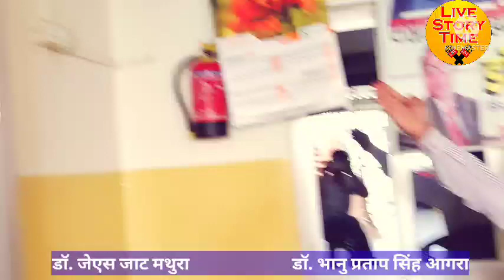हिन्दू धर्म रक्षक वीर गोकुला जाट की कहानी-12ः डॉ. जे.एस. जाट का दर्द न जाने कोय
भारत के इतिहास में हमें अधिकांशतः मुगल काल के बारे में पढ़ाया जाता है। पाठ्य पुस्तकें बाबर, अकबर, शाहजहां और औरंगजेब की शान से भरी हुई हैं। अकबर को महान के रूप में प्रख्यापित किया गया है। अकबर ने जो हिन्दुओं के उत्पीड़न वाले काम किए हैं, उनके बारे में नहीं पढ़ाया जाता है। इसी तरह से आततायी, क्रूर, कट्टर और हिन्दुओं का दुश्मन नम्बर एक औरंगजेब के बारे में ऐसी-ऐसी बातें गढ़ी गई हैं कि आश्चर्य होता है। जैसे कि औरंगजेब अपनी आवश्यकताओं को पूरा करने के लिए कुरान की नकल करता था और टोपियां सीता था। औरंगजेब को तो ‘जिन्दा पीर’ तक बताया गया है।

औरंगजेब ने मंदिरों को ध्वस्त किया। काशी विश्वनाथ मंदिर ध्वस्त करके मस्जिद बनाई। औरंगजेब ने सत्ता प्राप्ति के लिए हर तरह की क्रूरता की। अपने भाई मुरादबख्श, दारा शिकोह और शाह शुजा को मरवा दिया। इतना ही नहीं, अपने अब्बू बादशाह शाहजहां को आगरा किले के मुसम्मन बुर्ज में सन 1658 से 1666 तक कैद रखा। यहीं उसकी मृत्यु हुई। उसने हिन्दुओं पर जजिया कर लगाया। हिन्दुओं को जबरिया मुस्लिम बनाया। सिक्कों पर कलमा खुदवाया। इस तरह के घटनाक्रमों के बारे में बहुत मामूली जानकारी दी गई है।

इसी कट्टर मुस्लिम बादशाह औरंगजेब ने वीर गोकुल सिंह यानी गोकुला जाट की हत्या अंग-अंग कटवाकर की। इसके तत्काल बाद केशवराय मंदिर (श्रीकृष्ण जन्मस्थान, मथुरा) को तुड़वाकर मस्जिद खड़ी कर दी, जिसे ईदगाह कहा जाता है। यह घटना एक जनवरी, 1670 को आगरा में पुरानी कोतवाली के चबूतरे पर हुई। औरगंजेब केशवराय मंदिर को तब तक नहीं तुड़वा पाता जब तक कि वीर गोकुल सिंह जाट जीवित रहते। इसलिए पहले श्रीकृष्ण जन्मस्थान मंदिर के रक्षक वीर गोकुल सिंह की हत्या क्रूरता से कराई। गोकुल सिंह के चाचा उदय सिंह की खाल खिंचवा ली। वह भी इसलिए कि गोकुल सिंह और उदय सिंह ने हिन्दू धर्म छोड़कर मुस्लिम धर्म अपनाने से इनकार कर दिया था। वीर गोकुल सिंह ने मुगल शासन के खिलाफ किसान क्रांति का अलख जगाया। इसका भी कारण था। मुगल सिपाही लगान वसूली के नाम पर अत्याचार कर रहे थे। हिन्दुओं की बहन बेटियों के साथ खुलेआम दुष्कर्म कर रहे थे। लगान न देने पर हिन्दुओं के पशुओं को खोल ले जाते, बहन-बेटियों को उठा ले जाते। हिन्दुओं को धर्मपरिवर्तन के लिए मजबूर करते।

यह पुस्तक ऐसे वीर गोकुल सिंह के बलिदान की महागाथा है जिनके साथ इतिहासकारों ने अन्याय किया। गोकुला जाट के लिए एक पंक्ति तक नहीं लिखी। औरंगजेब की झूठी शान बनाए रखने के लिए वीर गोकुल सिंह का नाम किताबों से तो गायब कर दिया लेकिन आम जनता के मस्तिष्क पटल से गायब नहीं कर सके।  पुस्तक में कई रहस्योद्घाटन भी किए गए हैं। वीर गोकुल सिंह का आगरा में वास्तविक बलिदान स्थल खोजा गया है। गोकुल सिंह के वंशज आज भी गांव में रहते हैं।

एक वर्ष तक तमाम पुस्तकों का अध्ययन और स्थलों के निरीक्षण के बाद ‘हिन्दू धर्मरक्षक वीर गोकुला जाट’ (हिन्दू धर्म की रक्षा के लिए 1 जनवरी, 1670 को बलिदान देने वाले वीरवर गोकुल सिंह व उदय सिंह के बलिदान और वीरांगनाओं के जौहर की रोमांचक गाथा, जो इतिहास के पन्नों से गायब है) पुस्तक तैयार की है। यूं तो पुस्तक का मूल्य 299 रुपये है, लेकिन एक साथ 1000 पुस्तकें प्रकाशित होती हैं तो यह 148 रुपये की पड़ेगी। 500 पुस्तकें 85 हजार रुपये की हैं। 100 पुस्तकों के लिए 25 हजार रुपये का योगदान किया जा सकता है। इन पुस्तकों का वितरण विद्यालयों में किया जा सकता है।

डॉ. भानु प्रताप सिंह
-प्रबंधन विषय में हिन्दी माध्यम से पीएचडी करने वाले देश में प्रथम
-भारत सरकार की संस्था ‘द सर्वे ऑफ इंडिया’ ने वर्ष 2008 में हिन्दी के लिए कार्य पर देश में नौवां स्थान दिया
-उत्तर प्रदेश सरकार के क्षेत्रीय अभिलेखागार में दो पुस्तकें सूचीबद्ध
एमआईजी/ए-107, शास्त्रीपुरम, सिकंदरा-बोदला रोड, आगरा- 282007 मो. 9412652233, 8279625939

कृपया धनराशि यहां भेजें
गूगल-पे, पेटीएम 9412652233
Bank: SBI, Shastripuram, Agra
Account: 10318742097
IFSC:SBIN0016266
Cheque: Bhanu Pratap Singh

पुस्तक बुक कराने के लिए 300 रुपये गूगल-पे या पेटीएम करें, स्क्रीन शॉट के साथ अपना पता भेजें।
हिंदू धर्म रक्षक वीर गोकुला जाट की कहानी -11: पूर्व मंत्री चौ. उदयभान सिंह ने दिलाया सम्मान

गोकुला जाट की कहानी -10: Gokula Jat को आर्थिक मदद कौन करता था, वे कहां हैं आजकल?

हिन्दू धर्म रक्षक गोकुला जाट की कहानी-7ः डॉ. भानु प्रताप सिंह के साथ Gokula के वंशजों से मिलिए

हिन्दू धर्मरक्षक वीर गोकुला जाट- 6ः Gokula के नाम पर दो बीघा जमीन देने को तैयार

हिन्दू धर्म रक्षक वीर गोकुला जाट-4: दाऊ जी मंदिर में औरंगजेब की हार का मूक गवाह